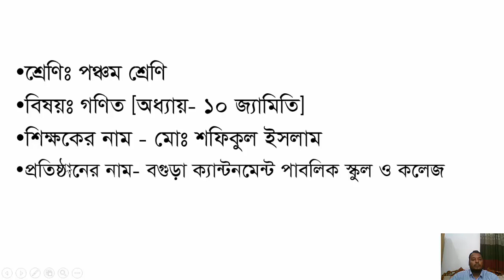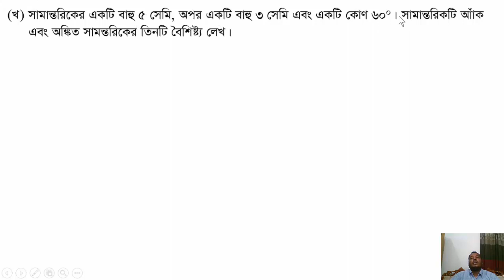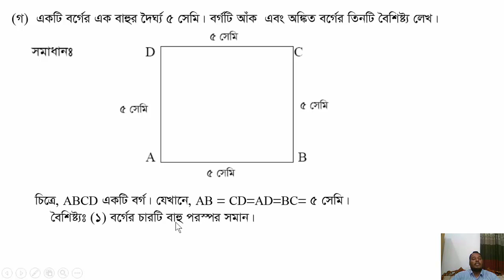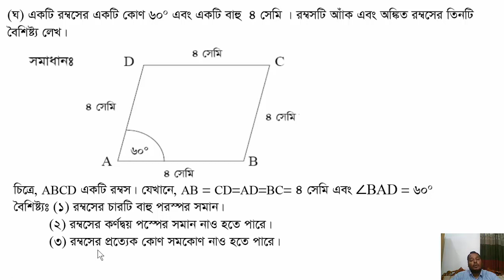Five Math,Chapter 10Geometry , by Md Shafiqul Islam